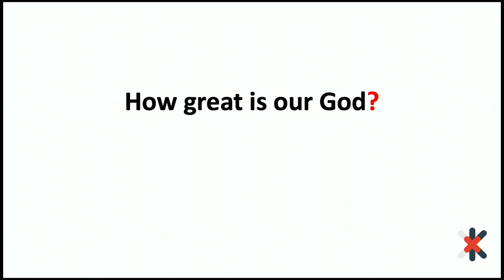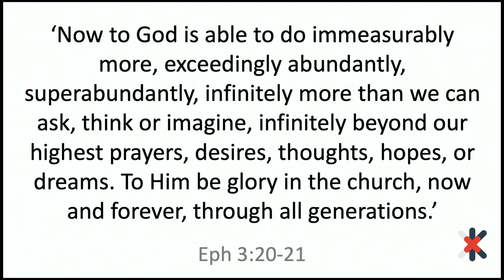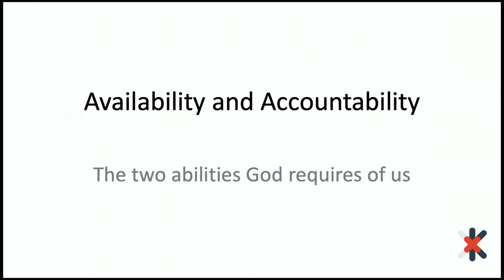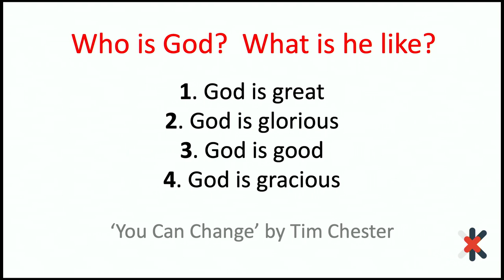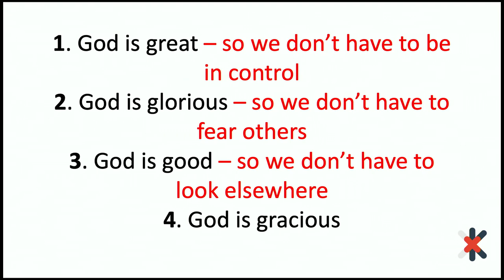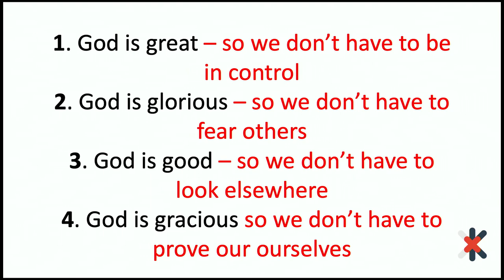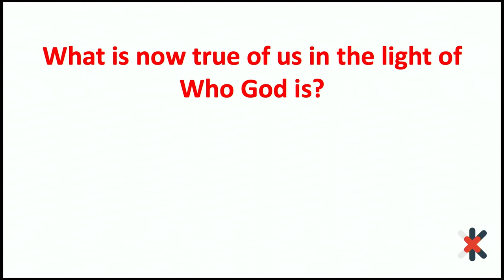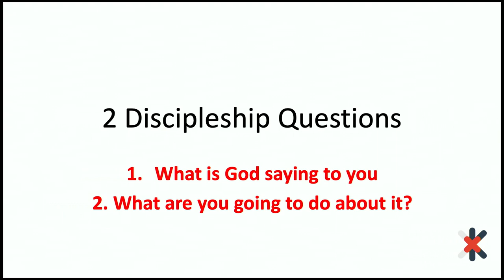How Great Is Our God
In the first of three sessions, Nic Harding expands our vision and view of God